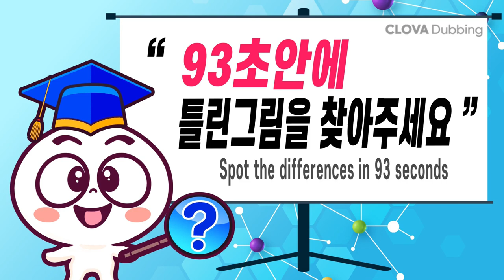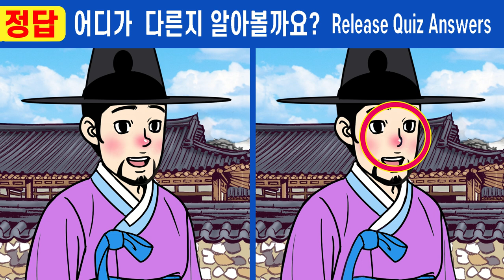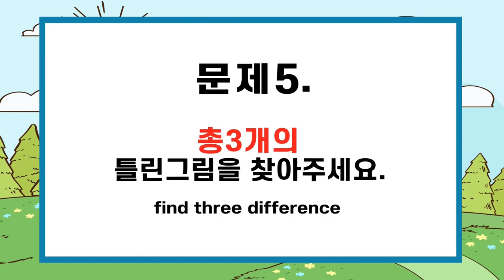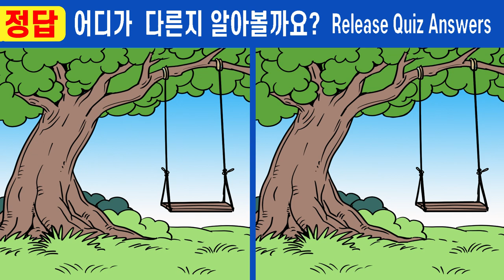#600【틀린그림찾기/치매예방】⚡다 틀린다면 99.9% 두뇌 노화 심각!!ㅣ한 곳만 찾아도 집중력 up!【집중력테스트/두뇌건강/숨은그림찾기】✔노진사와 수양딸 9화